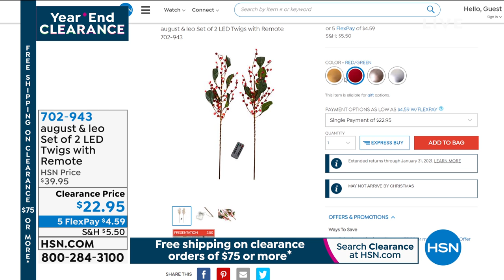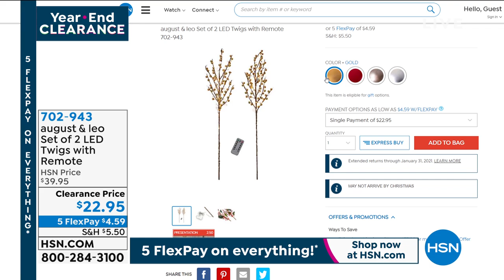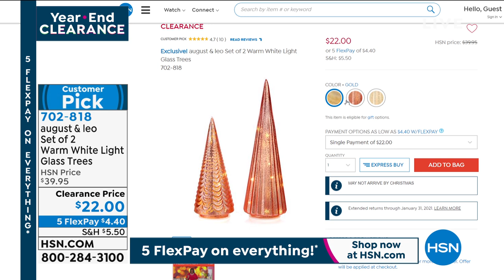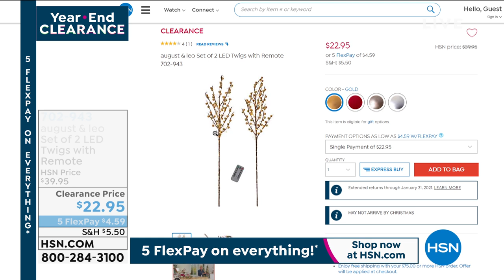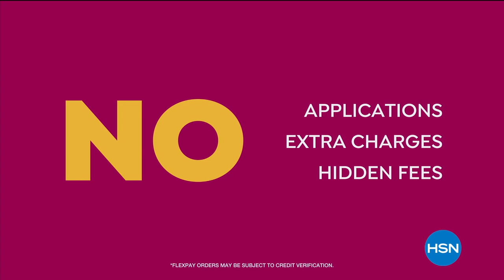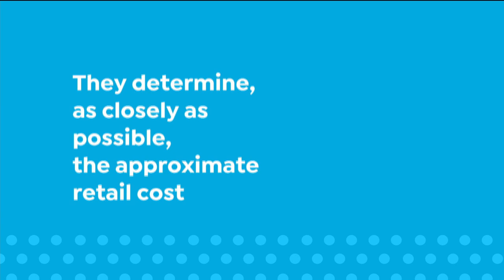HSN | Year-End Seasonal Clearance - August & Leo by Giuliana Rancic 12.24.2020 - 08 AM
Shop the year-end clearance sale on seasonal products to take advantage of clearance pricing.